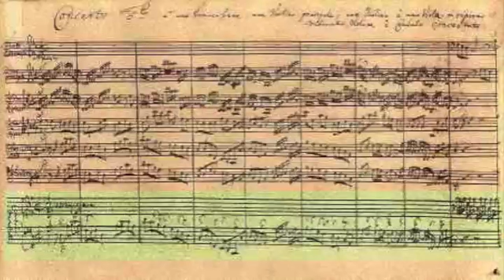J.S. Bach - Minimoog & Hammond Brandeburg Concerto No. 5 - Allegro - Massimo Bucci